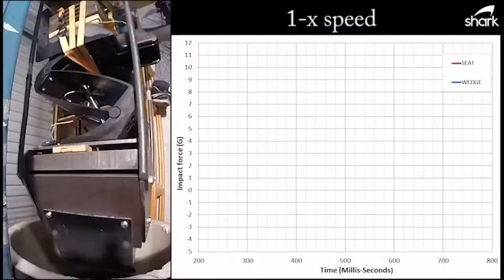A Slalom of Slams - shark suspension seats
A mashup of shark suspension seats taking slams on various boats. Experience the joy of boating with serious impact protection.